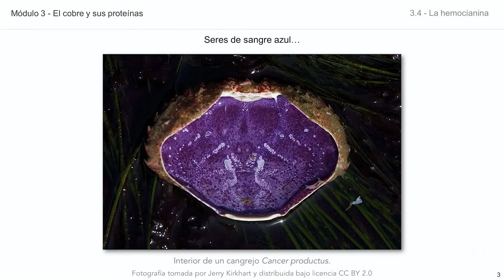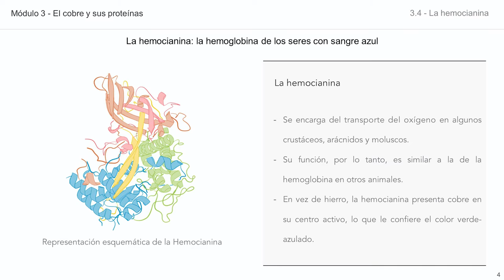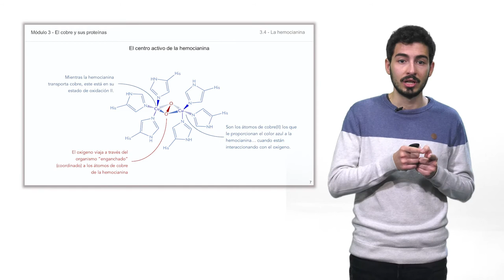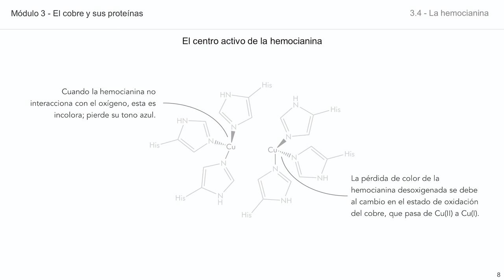Módulo 3: El cobre y sus proteínas. 3.4_ La hemocianina.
Breve descripción de las proteínas de tipo III del cobre, y en especial, de la hemocianina; todo ello dentro del módulo 3 del curso MOOC de la Química y la Bioquímica de los metales esenciales, centrado en la química del cobre.